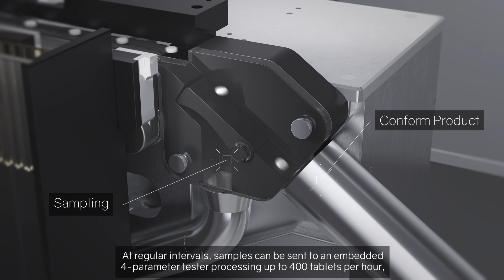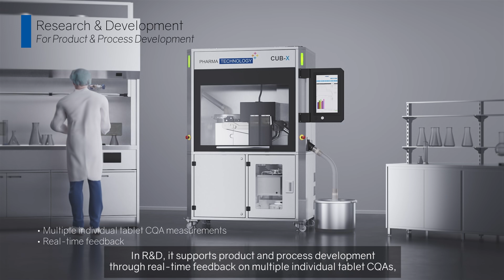CUB-X - For OSD development and commercial production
The CUB-X is an innovative and versatile tablet inspection system, which can be used for OSD product & process development, as well as for IPC sample analysis and full batch inspection & sorting. It is equipped with novel spectroscopy and laser technologies allowing for high-speed highly accurate non-destructive measurement of tablet thickness, API’s mass fraction and moisture content.